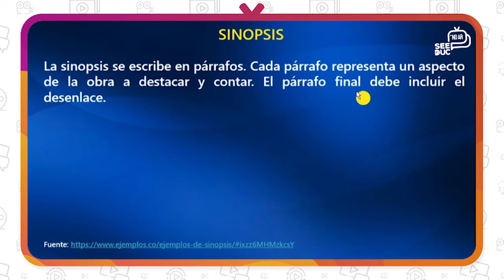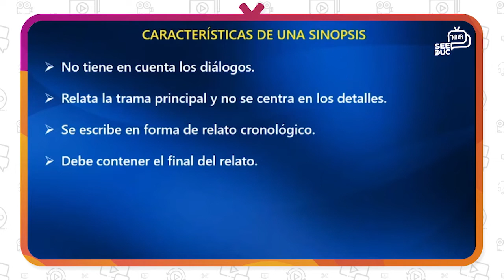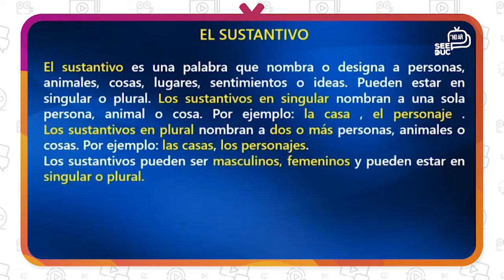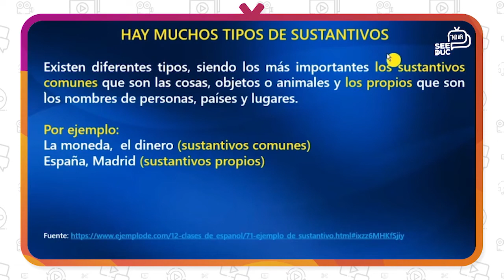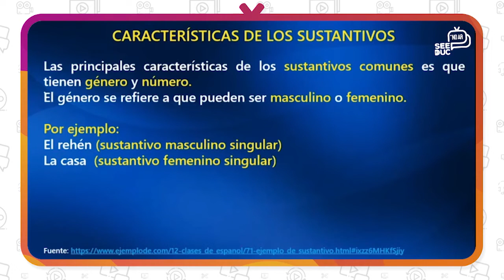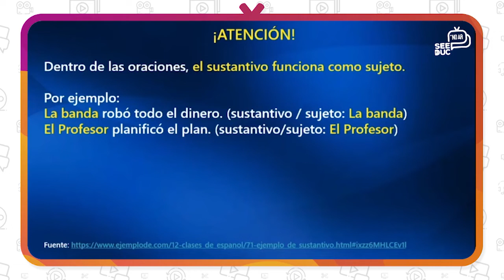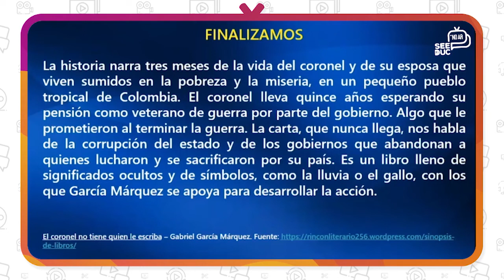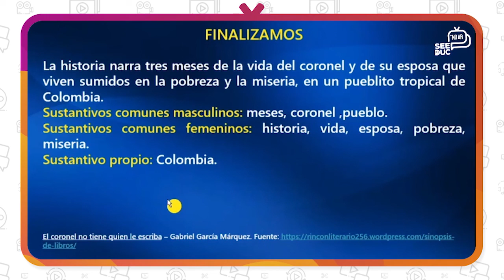Espanhol - Aula 3 - 2ª série - Ensino Médio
Las Sinopsis y Los Sustantivos

Prof. Desirée Climent